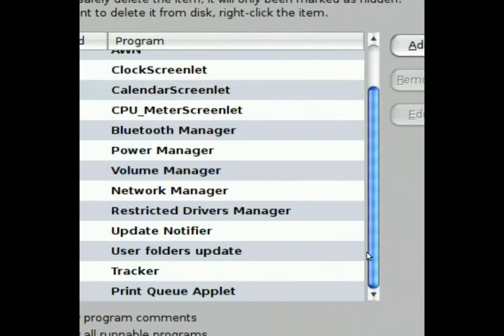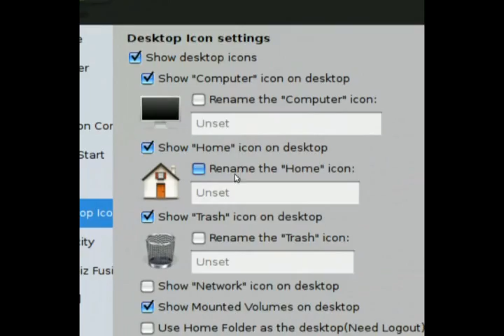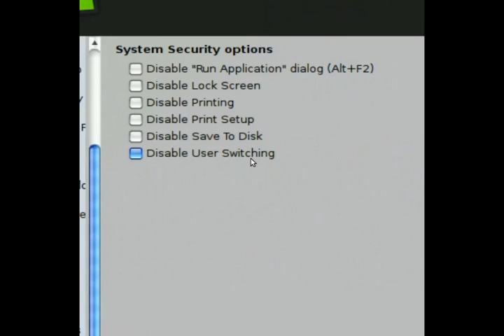Ubuntu PowerToy - Ubuntu Tweak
Ubuntu Tweak provides access to many useful desktop and system options that can be modified easily.
At present, It is only designed for Ubuntu GNOME Desktop.